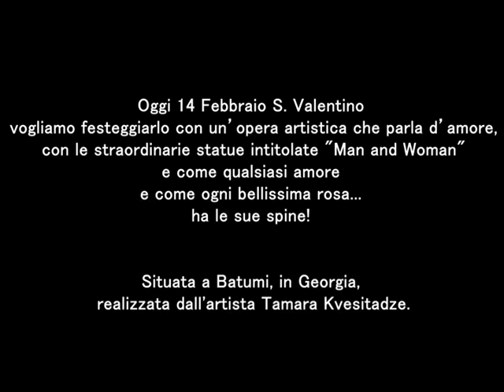Man and Woman ...le statue di Batumi!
E’ la storia d’amore tra due ragazzi, Ali e Nina (o)
che mai come adesso è attuale; in questo nostro mondo dove la cultura, la religione, la politica dividono i popoli; dove l'unica cosa che ci accomuna è l'Amore ...dove l'arte gli fa da sfondo!
Ali è un ragazzo musulmano che perde la testa per Nina/o, principessa cristiana. Decidono di abbattere tutte le barriere religiose e di sposarsi. Lui le promette che non avrebbe mai dovuto portate il velo o far parte di un harem, rinnegando le sue origini e le sue tradizioni. La loro diventa una relazione felice, una famiglia serena. Lei diventa anche mamma.
Poi Ali è chiamato in guerra per difendere il suo Paese ma viene ucciso.
Lei rimane sola a crescere i figli ma il loro amore rimarrà eterno.
Tratta da un romanzo dello scrittore azero Kurban Said.
Il monumento alto 8 metri con una particolarità, si muove.
Un uomo e una donna, uno di fronte all'altro, si avvicinano, si baciano si fondono in una sola anima ma come spesso succede per poi andarsene per sempre!
Musica al piano: Notre-Dame de Paris
Musical di Luc Plamondon
Compositore: Riccardo Cocciante